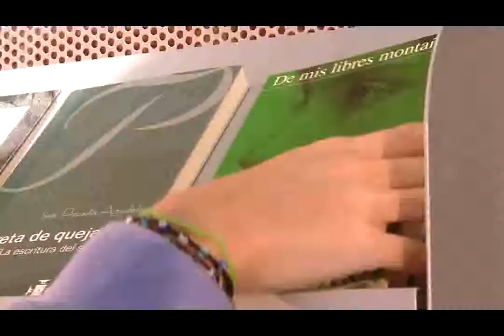Alcampus 2010 - Trueque literario